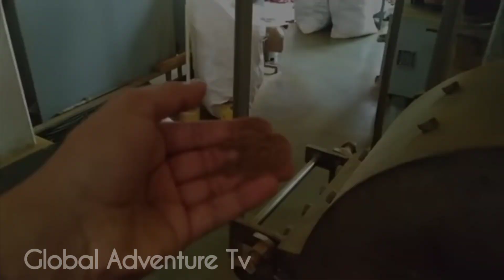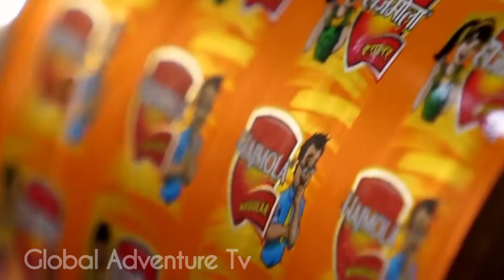देख लो क्या क्या मिलाते हैं Hajmola में | Kaise Banta Hai Hajmola | How Hajmola Tablets Made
Video Title : देख लो क्या क्या मिलाते हैं Hajmola में | Kaise Banta Hai Hajmola | How Hajmola Tablets Made

Language : Hindi

  Disclaimer_____
Under section 107 of the copyright Act 1976,allowance is made for "fair use" for purpose such as criticism commenting, news reporting, teaching, scholarship and research.Fair use is a use permitted by copyright statute that might otherwise we infringing.